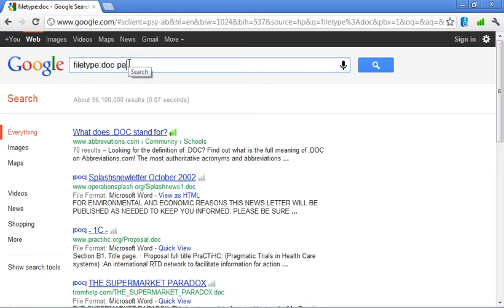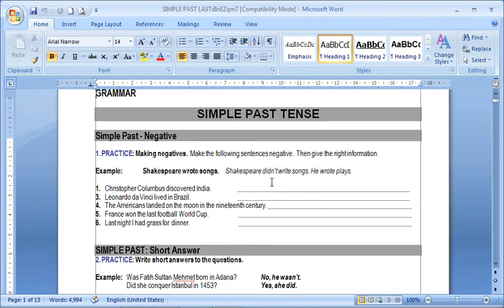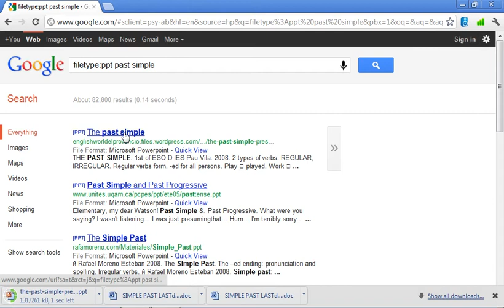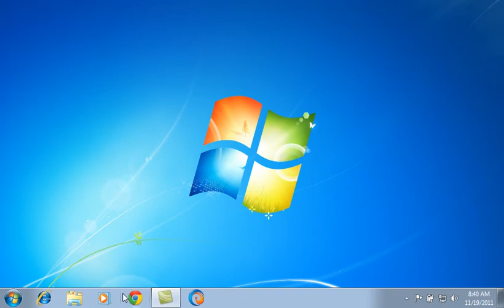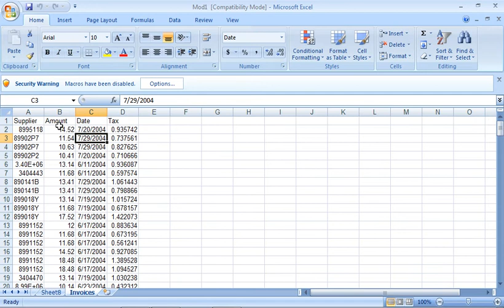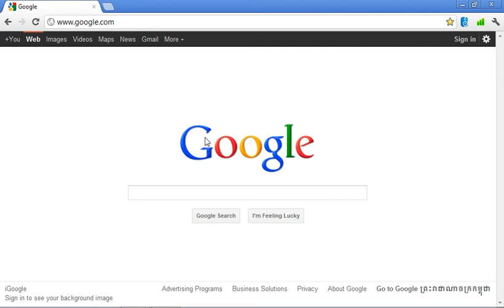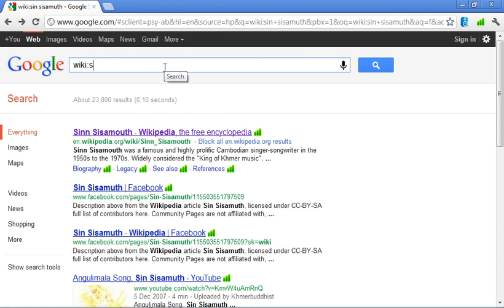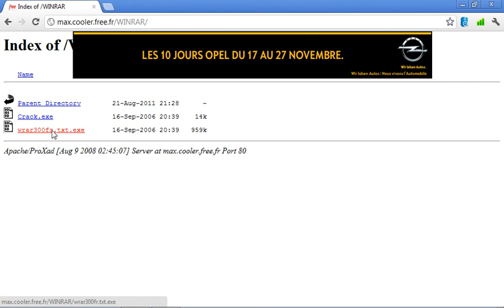How to Find a Document using Keyword